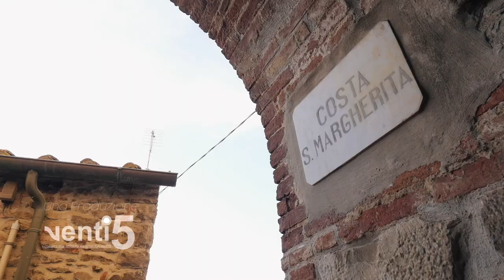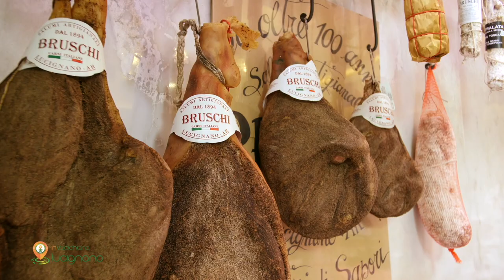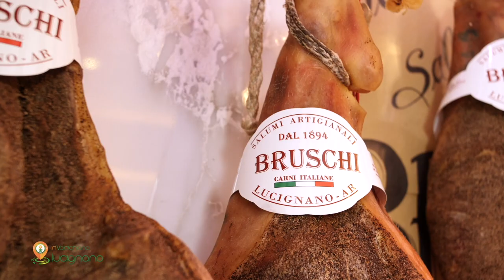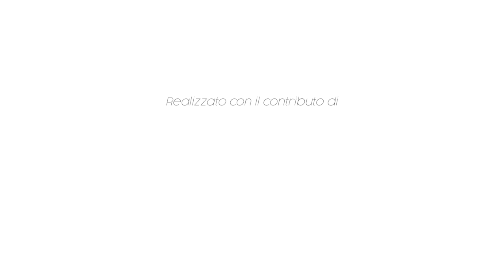InValdichiana | Lucignano - Eccellenze e Territorio